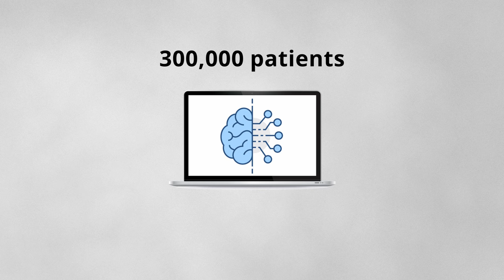Googles AI to predict heart disease using eye scans? | AI revolution in healthcare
Is this the end of traditional screening methods? Googles AI to predict heart disease using eye scans? In this video, we explore the latest technological breakthrough by Google – an algorithm to predict heart disease using eye scans of patients. Will this technological breakthrough change the landscape of the healthcare industry? Join me in this video as we explore more about this groundbreaking technology and discover the incredible potential of Googles AI to predict heart disease using eye scans.
Roshan Cyriac Mathew.